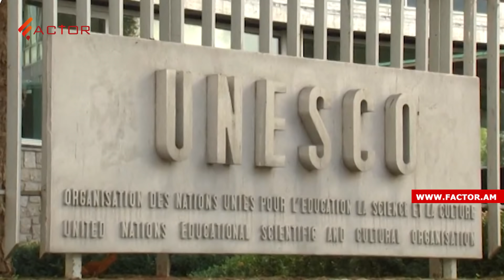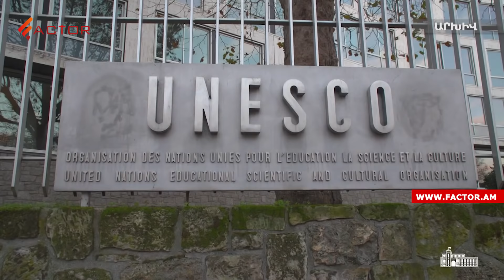Միայն թե հայկական հետք չլինի․ համարժե՞ք է մեր պատասխանը Ադրբեջանի աղվանական նկրտումներին